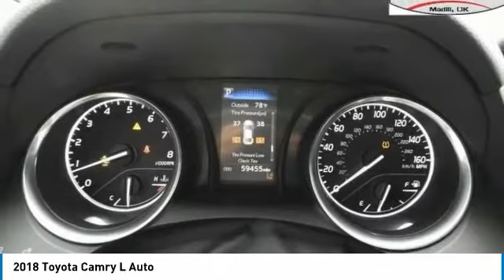2018 Toyota Camry JU553213P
2018 Toyota Camry L Auto - $22499

201 S 2nd St.

Clean CARFAX. CARFAX One-Owner. 29/41 City/Highway MPG Home of Free Oil Changes for Life! Woody Ford is proud to offer this gorgeous-looking 2018 Toyota Camry L in Black with interior. Awards: * 2018 KBB.com Best Family Sedans * 2018 KBB.com 10 Best Sedans Under $25,000 * 2018 KBB.com 10 Most Awarded Cars * 2018 KBB.com Best Resale Value Awards * 2018 KBB.com 10 Most Awarded Brands Located halfway between Dallas, and Oklahoma City, Woody Ford has been in Madill, OK since 1920. We are just 20 miles east of Ardmore, and 30 miles west of Durant. Let us make buying a new or used vehicle a hassle-free experience. Always here to serve, that's the Woody Ford way!